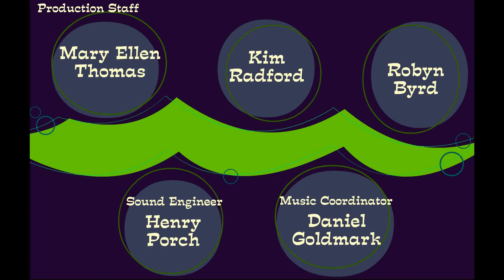The Goddamn George Liquor Program (ALL EPISODES)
John K's flash series "The Goddamn George Liquor Program" was the first cartoon series to be produced exclusively for the internet. I've edited the episodes together as a cohesive cartoon along with the Christmas special with the best bitrate possible in HD.